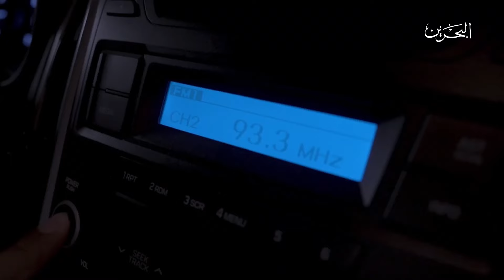دبل لايك | أمين التاجر| 19-7-2024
ضيف الحلقة: السيد امين التاجر